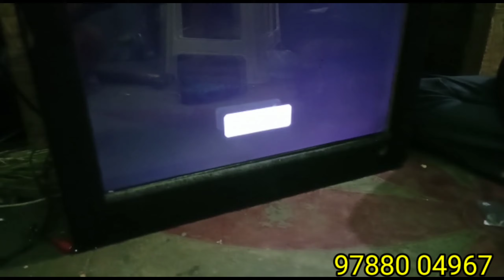Bus video source led tv fitting with wooden cabinet | BUS AUDIO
My Another Channel Keep supporting :
              Dot Pcb - Channel